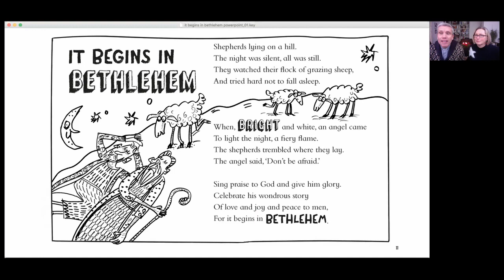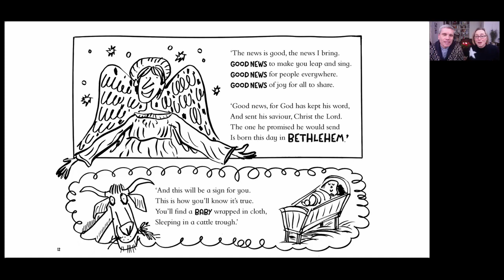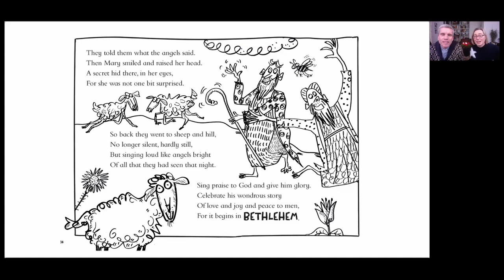Christmas Assembly 2020